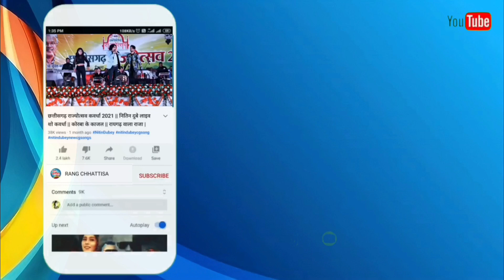सतनामी डउका Benjo pad new cg song 2022_Bane Aas Dekh Le Satnami Dauka || benjo pad mix video